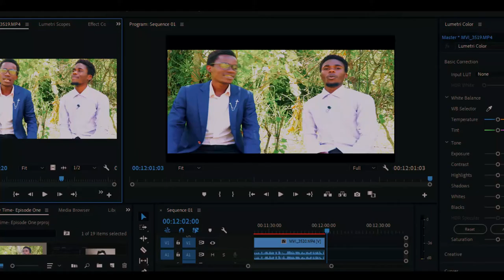THE 1955 AMERICAN PLANE MYSTERY- Story Time Episode 1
What happened to the 1955 American Pan -AM C4 914